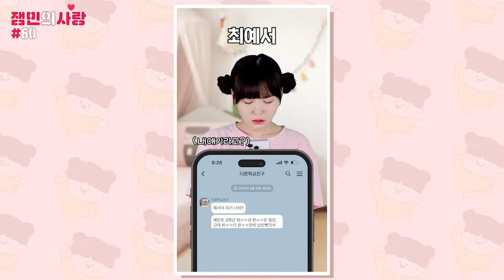🩷잼민의사랑 엔딩기념 정주행 가쥬아! 1화부터 엔딩까지 몰아보기🩷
✨옐언니SNS✨